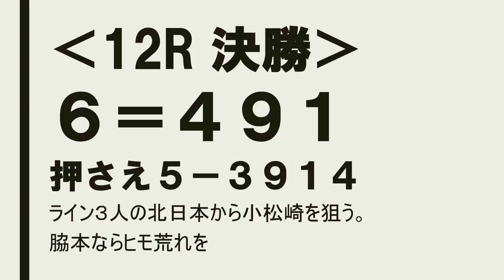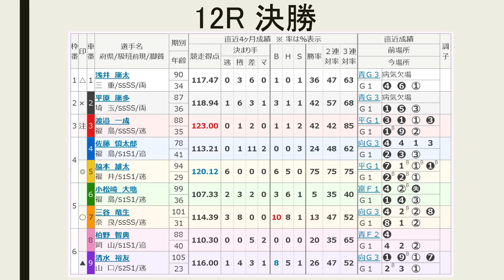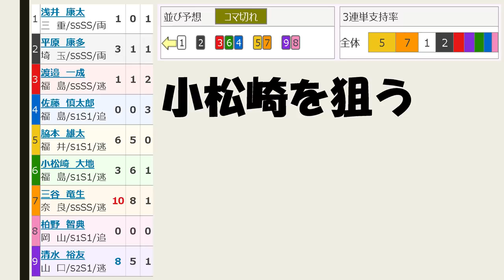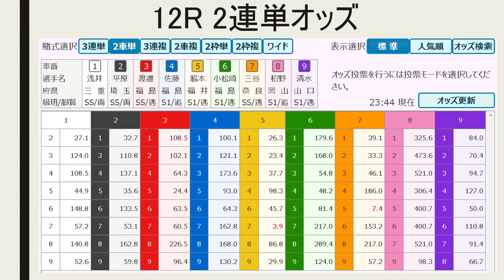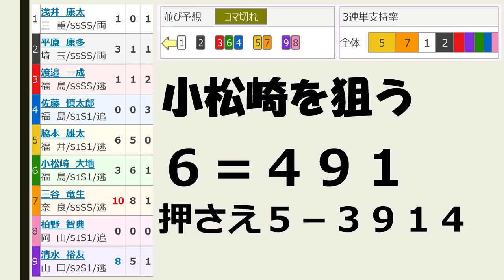【競輪予想 】G1 寛仁親王牌 前橋 最終日 決勝【Keirin 2018.10.08】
12レース　Ｓ級決勝
(3)渡邉一成　福島88期
(6)小松崎大地　福島99期
(7)三谷竜生　奈良101期
(8)柏野智典　岡山88期

（5）脇本－（7）三谷
（3）渡邉－（6）小松崎－（4）佐藤
（9）清水－（8）柏野
（2）平原
（1）浅井

福島トリオが一計を案ずるとみて（単純な2段駆けではない）番手小松崎から。脇本主導権なら三谷は絡まれる？
６＝４９１　押さえ５－３９１４